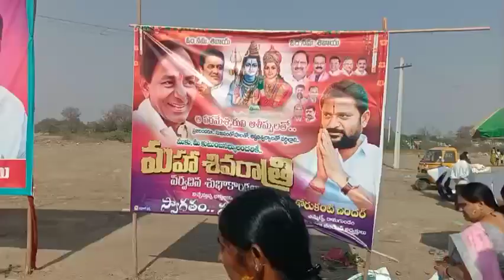మహాశివరాత్రి శుభాకాంక్షలు గోదావరిఖని గంగా స్నానం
maha Shivaratri subhakankshalu